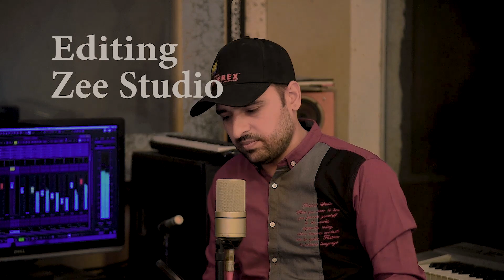Dena Sath Mera | Cover | Ahmad Bilal Kashmiri | Kumar Sanu | Sadhna Sargam | Mr Butt Studio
Presenting the Biggest Romantic Single of the year ‘Jab Koi Baat’ … Vocals by Ahmad Bilal kashmiri & Mr Butt Studio...
Feel the love intoxicate you… this Valentine’s Day!

Song : Dena Sath Mera ( Jab Koi Bat )
Singer : Ahmad Bilal Kashmiri
Lyrics : Indeevar
Director : Kashif Hasni
Produced by : Adnan Nazakat
Executive Producer : D Flow
Mix & Master : Mohsin Studio
Styled by : Muna Bhai Collection
Production Agency : TA Stars
Special Thanks : Zeeshan Mukhtar & Zee Studio & Tariq Aziz

Film : Jurm
Song : Jab Koi Baat
Singer : Kumar Sanu & Sadhna Sargam
Lyrics : Indeevar

Listen to Jab Koi Baat DJ Chetas on Wynk Music

Amazon Music

*Operator Codes:

1. Tum Dena Sath Mera - Jab Koi Baat - DJ Chetas

2. Na Chhodna Mera Hath - Jab Koi Baat - DJ Chetas

Song
Jab Koi Baat - Recreated
Artist
Atif Aslam, Shirley Setia,
Album
Jab Koi Baat -